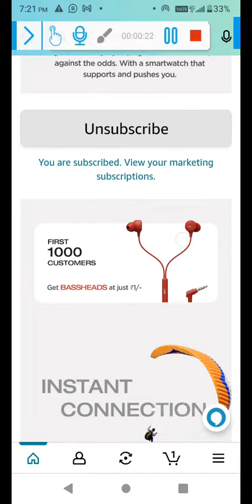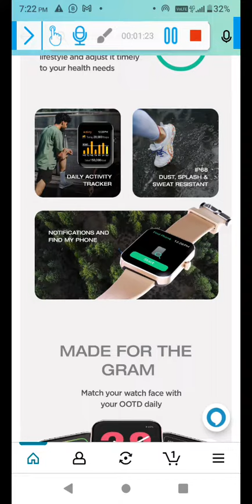Boat Wave Leap Call Smart Watch New Launch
curved display
Bluetooth calling
Activity Tracker
SPo2
and etc ...